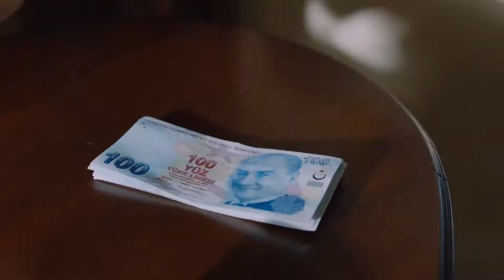Şevkat Yerimdar Aklın Fikrin Karıda Kızda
Film Fragmanları Dünyası